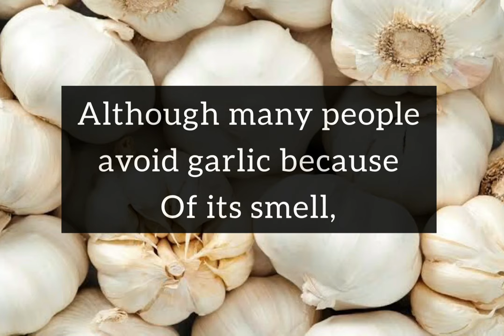6 NATURAL WAYS TO INCREASE YOUR LIBIDO AND SEX DRIVE | APHRODISIAC FOODS | SEX BOOSTERS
Natural ways to increase your libido and sex drive, aphrodisiac foods and fruits that work, here are sex boosters for men and women. Aphrodisiac are food that increase sexual desire, performance and pleasure. Try out these natural methods to boost sex drive and maintain a healthy sex life. Amazingly, our foods are packed with many great benefits including keeping us in good sexual health.